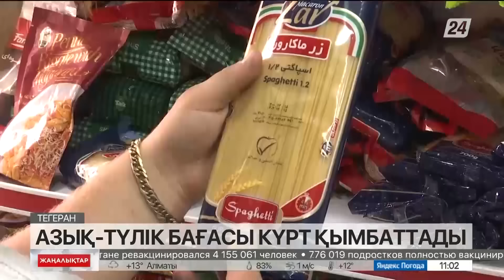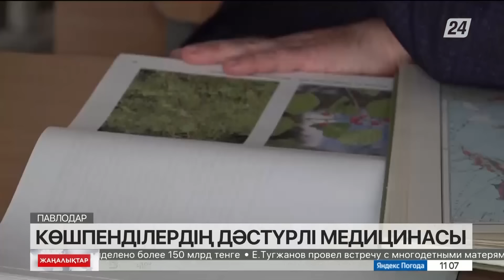15 мамыр 2022 жыл - 11:00 жаңалықтар топтамасы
15 мамыр 2022 жыл - 11:00 жаңалықтар топтамасы